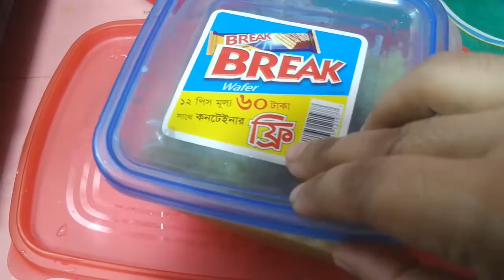আজকের ব্লগ, বিকেল এর নাস্তা তে কেক